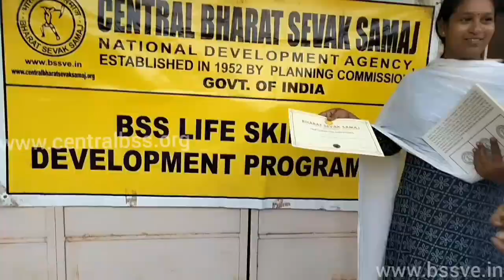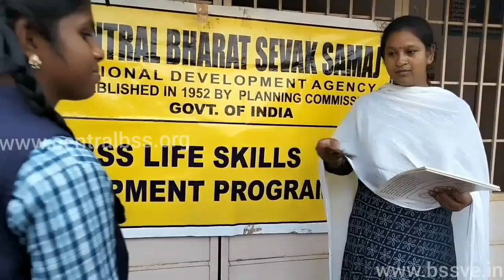BHARAT SEVAK SAMAJ-CBSS SERVICES-BSS LSDP IN GOVT GIRLS HR SEC SCH,PALACE,THANJAVUR,TAMILNADU,INDIA